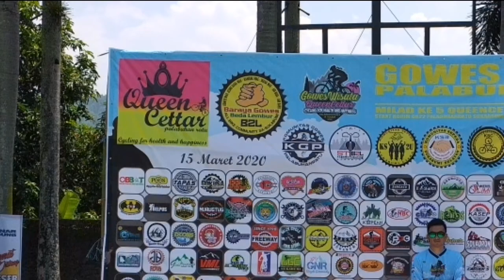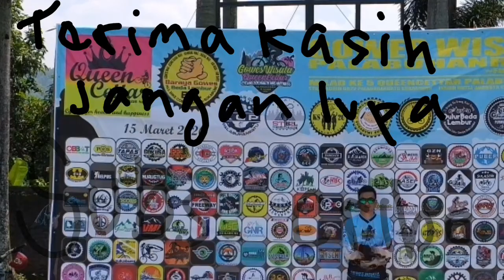Jalan turunan ekstrim jalur Angry Bird | Gowes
Matador Gowes Community Campaka Papajar sebelum puasa ke jalur yg diberi nama Angry Bird di salah satu spot atau jalur di daerah Campaka menuju Cibeber.
kenapa diberi nama Angry Bird seperti tokoh dalam game atau kartun...
ayoooo nonton video nya sampai beres, didalam videonya akan dijelaskan kenapa diberi nama Angry Bird.